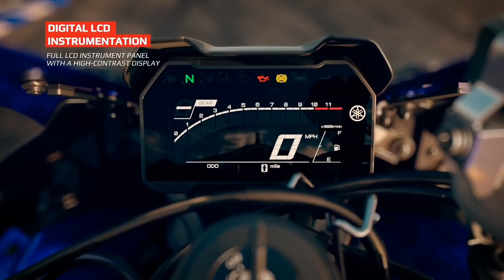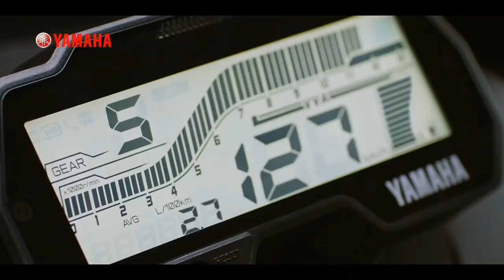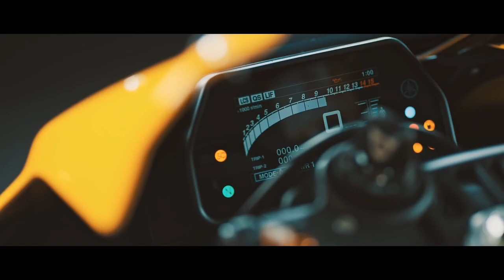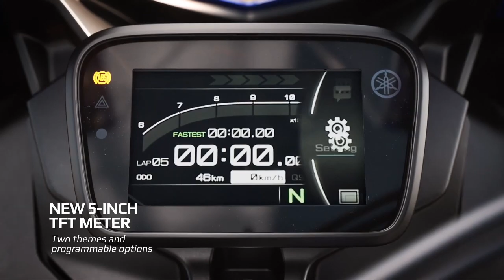New Yamaha R15 V5 Launch in india 2023 | R15 V5 Updates & Spec's |R15 Tamil Review|All Details